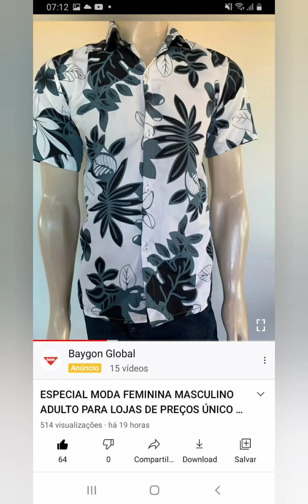MUITAS ROUPAS BARATAS PARA SUA LOJA DE PREÇO ÚNICO MODA CENTER SANTA CRUZ CAPIBARIBE PERNAMBUCO 🏃🛍️